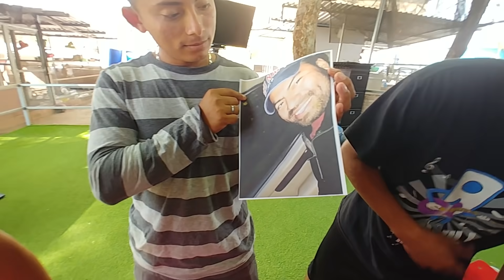Divertida clase de Joga le da Nano a la Plaga🤣 FELIZ CUMPLEAÑOS ELVER DE SU AMIGA ODILIA🎂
Disfruta los videos del nuevo canal Los Bichos de El Salvador 4K, de nuestas aventuras y pasatiempos que vivimos junto a los demas integrantes de El Salvador 4K.